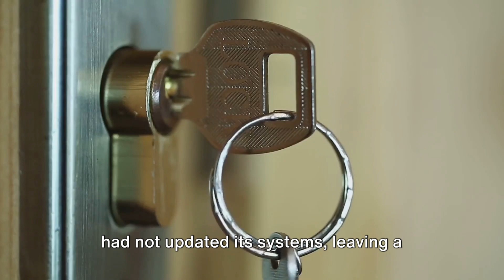Episode 4 - The Equifax Breach: A Crisis of Trust and Security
In the fourth episode of ""CyberGuardian360,"" we delve into the alarming and consequential Equifax Data Breach of 2017, a pivotal event that dramatically shook the foundations of personal data security. This story takes an in-depth look at one of the most significant data breaches in history, where Equifax, one of the largest credit bureaus in the United States, announced a breach that exposed the personal information of about 147 million people, nearly half the U.S. population.

The episode explores the profound sensitivity and vast scale of the breach, which compromised names, Social Security numbers, birth dates, addresses, and, in some cases, driver's license numbers. This breach posed a significant risk of identity theft and fraud for millions of individuals, highlighting the vulnerabilities in personal data protection.

Through expert narration, ""CyberGuardian360"" examines how the breach occurred due to a vulnerability in a web application framework used by Equifax. Despite the availability of a patch, Equifax's failure to update its systems left a critical gap in its digital defenses. The episode delves into the aftermath of the breach, including the public outcry, legal repercussions, and the broader implications for the industry, emphasizing the critical need for robust cybersecurity measures and timely updates in safeguarding sensitive data.

As the episode concludes, it invites viewers to reflect on the broader implications of the Equifax breach, particularly in terms of responsibility and trust in the digital age. The show encourages audience engagement by asking how such significant breaches impact public trust in digital institutions. ""CyberGuardian360"" continues to shed light on pivotal events in the world of cybersecurity, offering insightful analysis and fostering a meaningful dialogue on the challenges and responsibilities of digital security in our increasingly connected world.